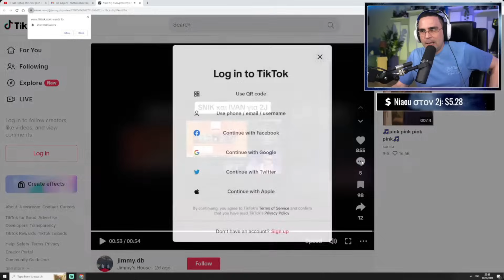O 2J ΑΝΤΙΔΡΑΕΙ ΚΑΙ ΔΙΝΕΙ RESPECT ΣΤΟΝ SNIK! 😱🤝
ΔΕΙΤΕ ΠΩΣ ΑΝΤΕΔΡΑΣΕ Ο 2J ΓΙΑ ΤΟ ΒΙΝΤΕΟ ΠΟΥ ΚΥΚΛΟΦΟΡΗΣΕ ΟΠΟΥ Ο ΣΝΙΚ ΑΠΕΥΘΥΝΕΤΑΙ ΣΤΟΝ 2J ΜΕΤΑ ΑΠΟ ΚΑΙΡΟ!! 🤝😱

(ΑΥΤΑ ΤΑ ΒΙΝΤΕΟ ΔΕΝ ΚΕΡΔΙΖΟΥΝ ΚΑΘΟΛΟΥ ΕΣΟΔΑ ΚΑΙ ΕΧΟΥΝ ΦΤΙΑΧΤΕΙ ΜΟΝΟ ΓΙΑ ΨΥΧΑΓΩΓΙΚΟΥΣ ΛΟΓΟΥΣ) ⚠️⚠️